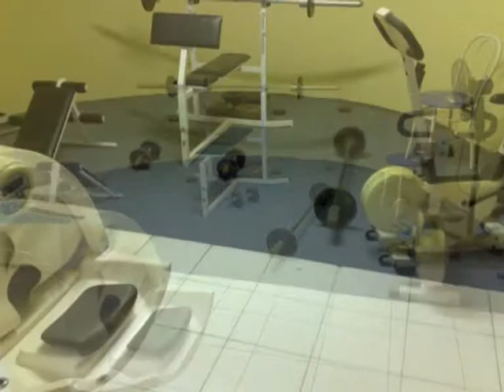Szálláshelyek katalógusa Pécs Marci Villa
Szálláshelyek katalógusa
Pécs
 Marci Villa